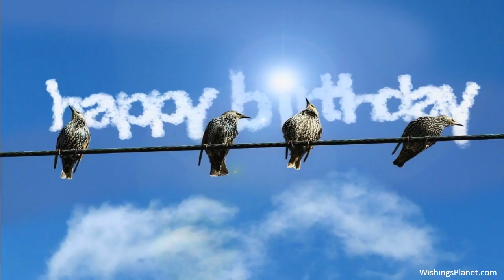Happy Birthday to Jenn